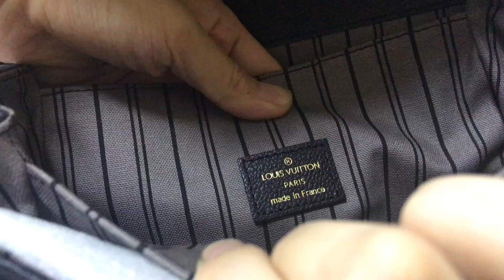Louis Vuitton Pochette Metis Handbag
Thank you for follow my channel,i will show you more and more review video .If you like IT can  show to more people , also can contact me talk the product inside the video.